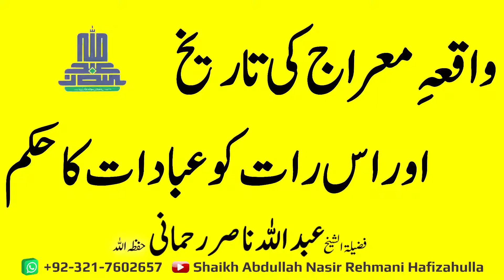Waqia Meraaj ki tareekh aur is Raat ko Ibadaat ka Hukkam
واقعہِ معراج کی تاریخ اور اس رات کو عبادات کا حکم ؟